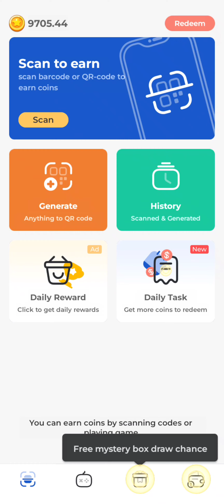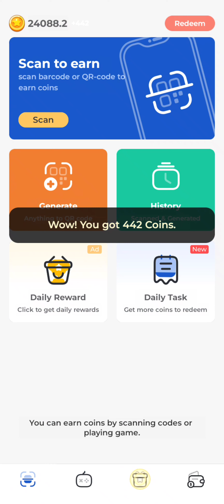ScanGo - Scan QR To Win (Early Access) Part One, claims you can win Robux 🤔Real or fake? 🤔